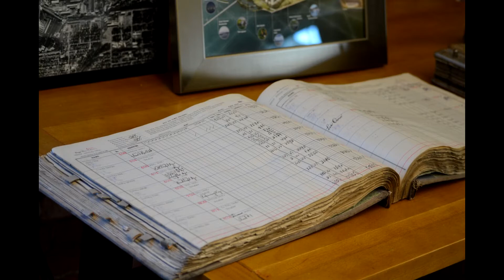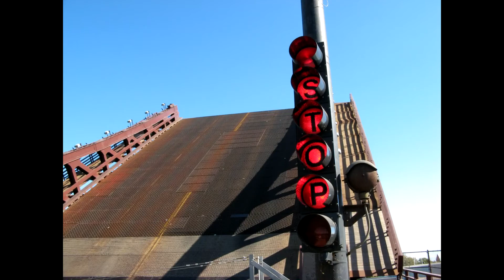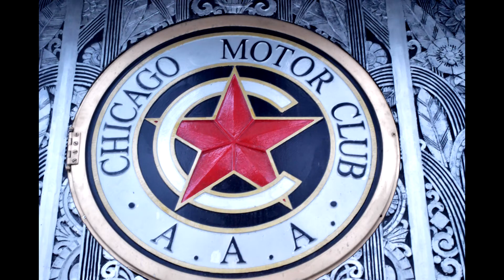Open House Chicago 2015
Pictures from US Steel, Pullman, Argus Brewery, The Rrookery, Cliffdwellers adn more...